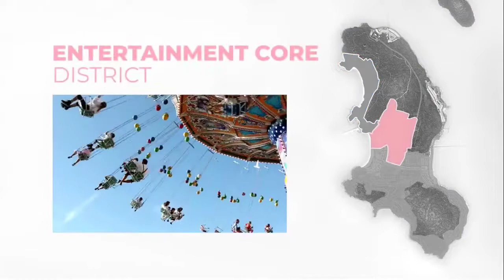Sun Paradise Island Đảo thiên đường Hòn Thơm, Phú Quốc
Tổ hợp dự án Sun Pradise Island nằm trên đảo Hòn Thơm (thuộc quần đảo An Thới, TP. Phú Quốc) với 400 Shophouse và 250 Shop Villa được mệnh danh là Đảo Tỷ Phú được SunGroup phát triển mang đến những sản phẩm hoàn toàn khác biệt...
Thông tin Sun Paradise Island Đảo thiên đường Hòn Thơm, Phú Quốc của Sungroup tại